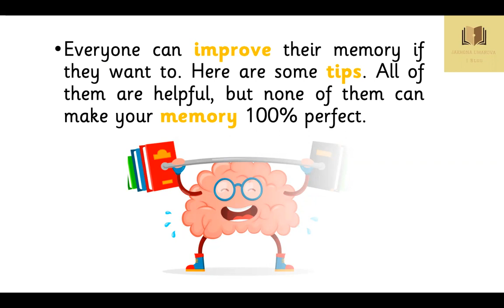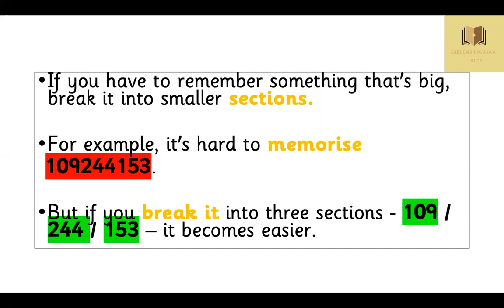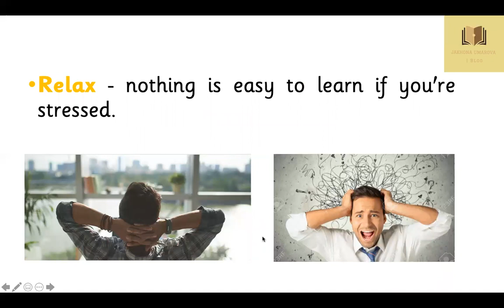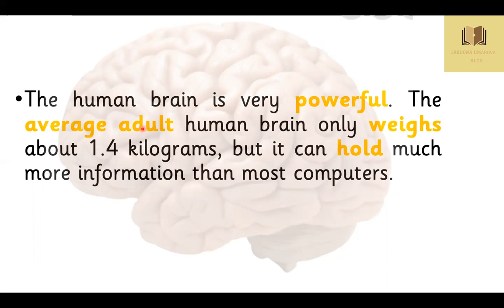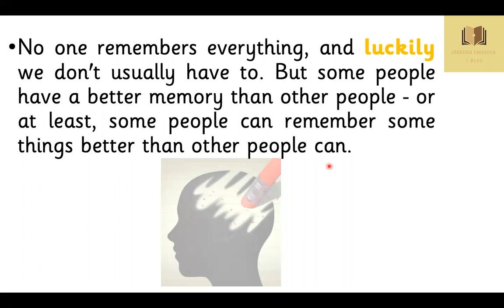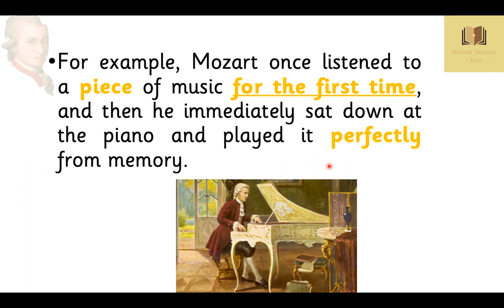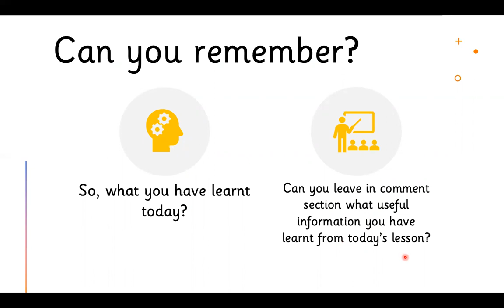How to improve your memory? - by Jakhona Umarova | Blog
-in this video you will learn some useful tips in order to improve your memory. Watch the video and implement it into your life.
-you will learn new thing about Mozart's memory.

The text was read and translated by Jakhona Umarova into English and in Uzbek.

Xotirangizni qanday qilib yaxshilashingiz mumkin?
-Ushbu video orqali siz xotirangizni yaxshilashga doir foydali maslaxatlarni olishingiz va ularni hayotingizga tatbiq etishingiz mumkin.
- Mozartning xotirasi qanday bo'lganligi haqidagi ma'lumotga ega bo'lasiz.

Matn Jaxona Umarova tomonidan ingliz va o'zbek tillarida tarjima va mutolaa qilingan.